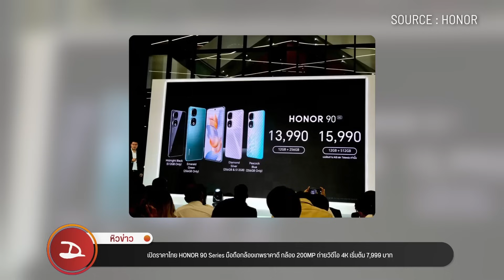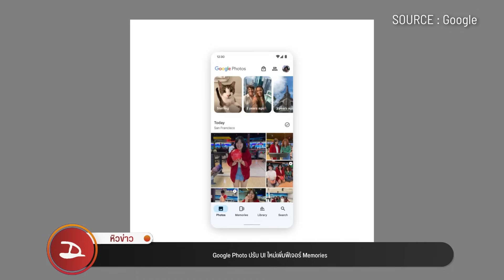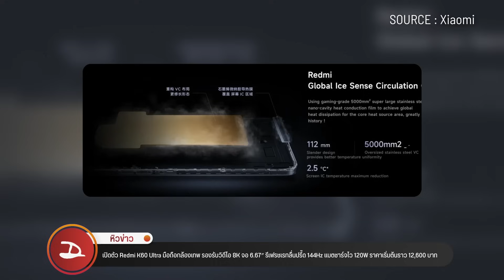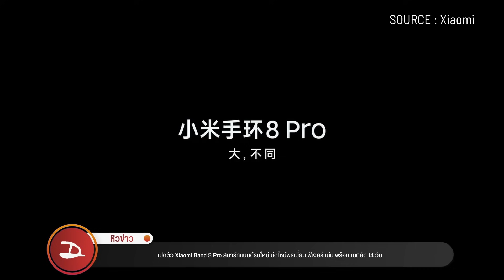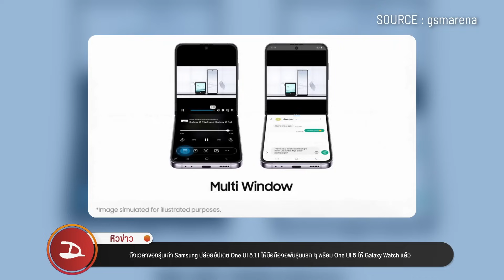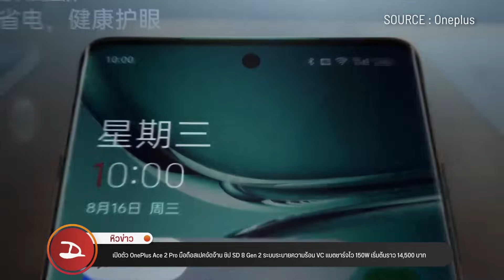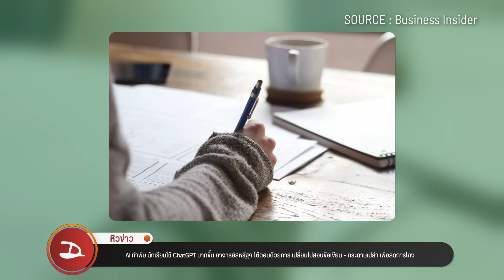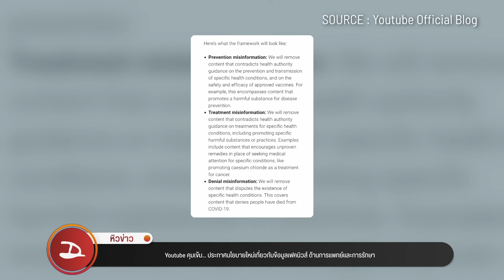หิวข่าว Google เตรียมลบบัญชีที่ไม่ใช้งานทิ้ง/OPPO Find N3 Flip/Xiaomi Pad 6 Max/iPhone SE 4/Pixel 8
อัปเดตวงการไอทีรอบโลก หิวข่าว ประจำสัปดาห์ทุกวันเสาร์ เวลา 3 ทุ่ม พบกับทีมงานดรอยด์แซนส์กันได้ที่นี่ครับ

00:00 หิวข่าว
00:59 เปิดตัว Nokia 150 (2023) และ Nokia 130 Music ฟีเจอร์โฟนทนละอองน้ำ พร้อมลำโพงใหญ่สะใจ เริ่มต้นราว 800 บาท
02:22 เปิดราคาไทย HONOR 90 Series มือถือกล้องเทพราคาดี กล้อง 200MP ถ่ายวิดีโอ 4K เริ่มต้น 7,999 บาท
04:00 เตรียมกลับมาอีกครั้ง OPPO Find N3 Flip มือถือจอพับสุดชิค มีลุ้นเปิดตัว 29 ส.ค.นี้
04:54 เริ่มแล้ว…Google ประกาศลบทิ้งบัญชีที่ไม่มีการใช้งานนาน 2 ปี เริ่ม 1 ธ.ค. 2023 นี้
05:53 Google Photo ปรับ UI ใหม่เพิ่มฟีเจอร์ Memories
06:52 Google Pixel 8 โชว์พลังความเทพของ AI ก่อนเปิดตัวปลายปีนี้
07:51 เปิดตัว Xiaomi Mix Fold 3 มือถือจอพับ กล้อง LEICA 4 ตัว แบต 4,800mAh ชิปตัวแรง SD 8 Gen 2
09:26 เปิดตัว Redmi K60 Ultra มือถือกล้องเทพ รองรับวิดีโอ 8K จอ 6.67″ รีเฟรชเรทลื่นปรี๊ด 144Hz แบตชาร์จไว 120W ราคาเริ่มต้นราว 12,600 บาท
11:03 เปิดตัว Xiaomi Pad 6 Max แท็บเล็ตตัวท็อป จอใหญ่สะใจ 14″ รีเฟรชเรทลื่น 120Hz แบต 10000mAh ลำโพง 8 ตัว
12:24 เปิดตัว Xiaomi Band 8 Pro สมาร์ทแบนด์รุ่นใหม่ มีดีไซน์พรีเมี่ยม ฟีเจอร์แน่น พร้อมแบตอึด 14 วัน
13:18 เปิดตัว Xiaomi CyberDog2 หุ่นยนต์หมา 4 ขาทรงพลัง เคลื่อนไหว – โต้ตอบได้อิสระเหมือนหมาจริง พร้อมเซ็นเซอร์ ถึง 19 จุด
14:02 สรุปสเปคไม่เป็นทางการ Redmi Pad SE แท็บเล็ตตัวเล็ก จอ 11″ แบต 8000mAh ชิป SD 680 คาดราคาราว 7,300 บาท
14:47 One UI 6 Public Beta มาแล้ว ปรับปรุงหน้าตา UI รวมฟีเจอร์ใหม่อย่างละเอียด พร้อมเผยรายชื่อรุ่นที่ได้อัปเดตก่อนใคร
16:20 ถึงเวลาของรุ่นเก่า Samsung ปล่อยอัปเดต One UI 5.1.1 ให้มือถือจอพับรุ่นแรก ๆ พร้อม One UI 5 ให้ Galaxy Watch แล้ว
16:42 สุดจะทนจริง ๆ Samsung Galaxy Fold 5 ถึงคราว JerryRigEverything ทดสอบแบบไม่เบามือ0
19:54 iPhone SE 4 ที่ทุกคนรอคอย คาดเปิดตัวปี 2025 พร้อมยกเครื่องใหม่ เร็ว แรงเท่าเทียบเท่า iPhone 14
18:01 สเปคหลุด realme GT 5 Pro อาจใช้ชิป Snapdragon 8 Gen 3 กล้องเลนส์ Periscope จอ 2K ลุ้นเปิดตัวปลายปีนี้
18:51 ขอพับกับเค้าบ้าง…เผยภาพเรนเดอร์ Tecno Phantom V Flip 5G ดีไซน์ใหม่แปลกตา จอนอกเป็นวงกลม ใช้ชิป Dimensity 805
20:50 เปิดตัว OnePlus Ace 2 Pro มือถือสเปคจัดจ้าน ชิป SD 8 Gen 2 ระบบระบายความร้อน VC แบตชาร์จไว 150W เริ่มต้นราว 14,500 บาท
22:06 OnePlus วางขายอุปกรณ์ระบายความร้อนด้วยน้ำ ใช้ได้ทั้ง มือถือ, แท็บเล็ต, โน้ตบุ๊ค, Switch ลดอุณหภูมิได้ถึง 34°
23:10 Ai ทำพิษ นักเรียนใช้ ChatGPT มากขึ้น อาจารย์สหรัฐฯ โต้ตอบด้วยการ เปลี่ยนไปสอบข้อเขียน – กระดาษเปล่า เพื่อลดการโกง
24:12 OpenAI และ Chat GPT มีโอกาสล้มละลายในปี 2024 เพราะต้นทุนสูงเกินไป
25:38 Youtube คุมเข้ม... ประกาศนโยบายใหม่เกี่ยวกับข้อมูลเฟคนิวส์ ด้านการแพทย์และการรักษา